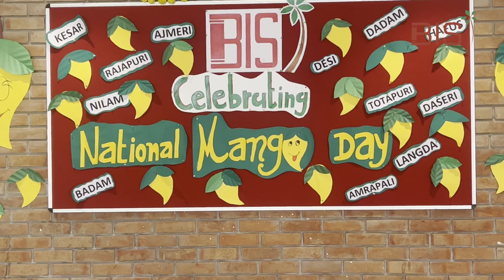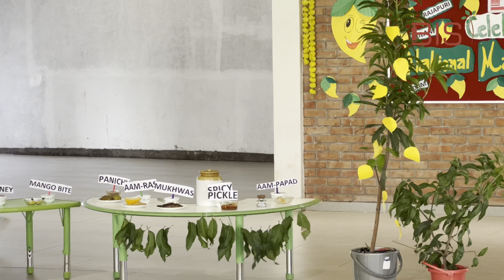Bilimora International School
Mangoes!🥭
Mangoes!🥭
Mangoes!🥭
Please don't go,
I'll stand in a row,
I'll bow,
And take a vow,
To make it sow...

Mango is a fruit liked and loved by everyone.
So, on the National Mango Day, Bilimora International School had an amazing and unique celebration, where all the food dishes made by mangoes were displayed.
Our teachers explained the types of mangoes available. They even explained the importance and parts of mango tree.
In all it was a knowledgeable day with a pinch of mango flavour (Had distributed mango flavoured sweets).🌳🥭🥭